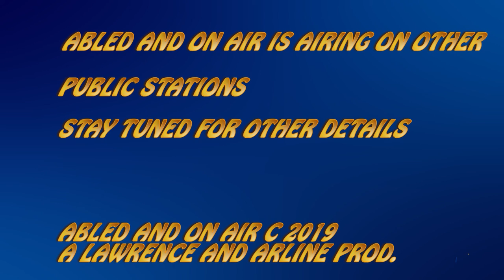Abled and on Air: Serving Montpelier Special Needs, Anne Watson